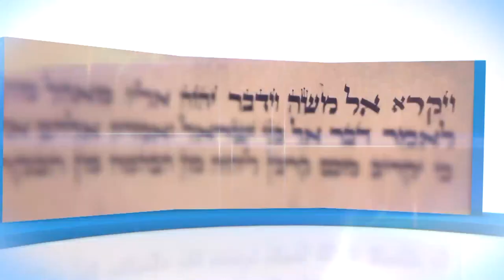Parashat Ree 2023